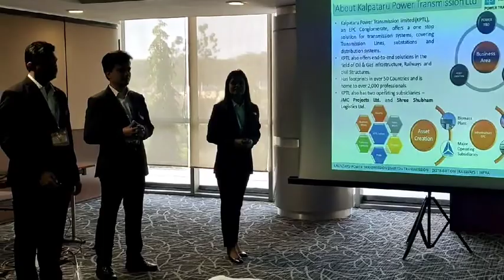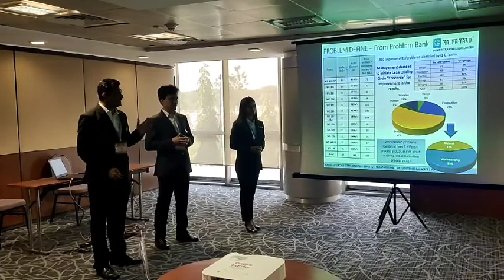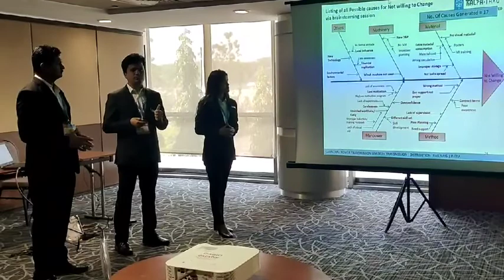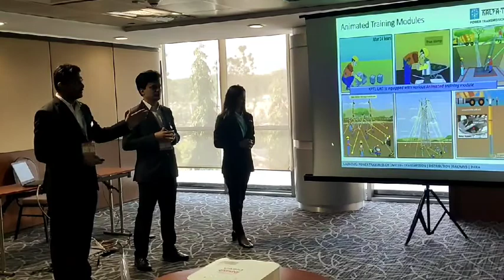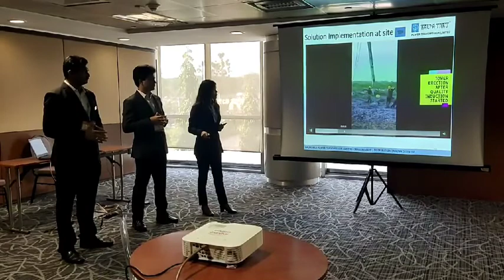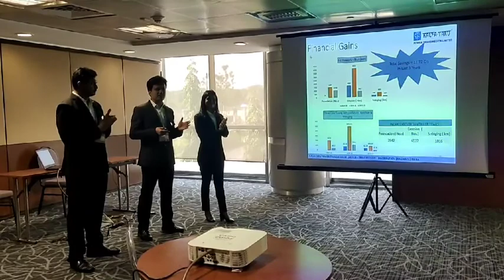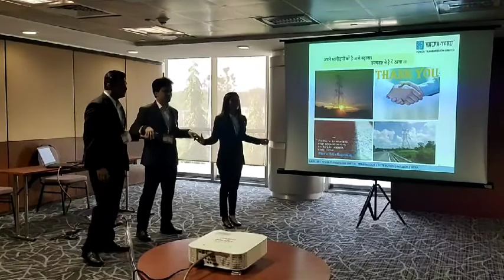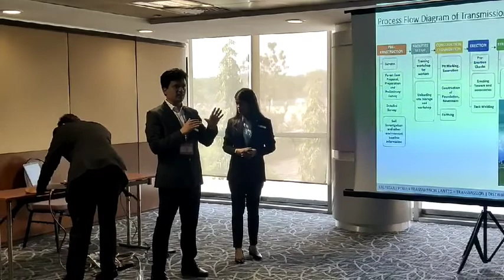Lean Quality Circle- Enhancing Contractors Competency....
QCFI - International Convention at Hyderabad KPTL presented and Won Par Excellence award.